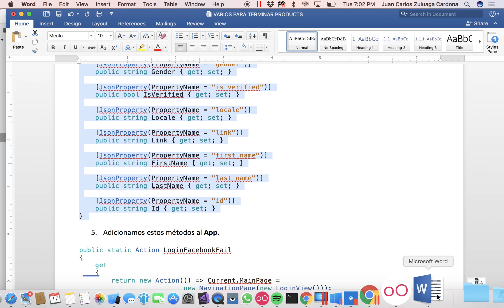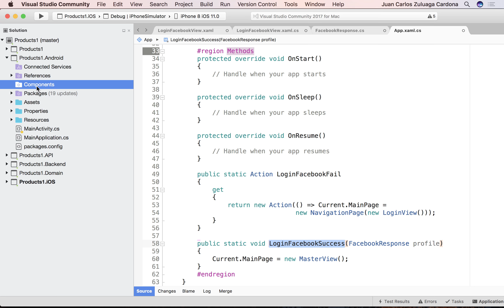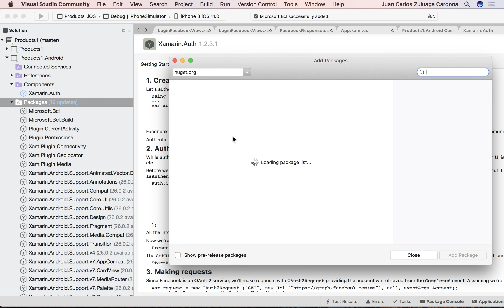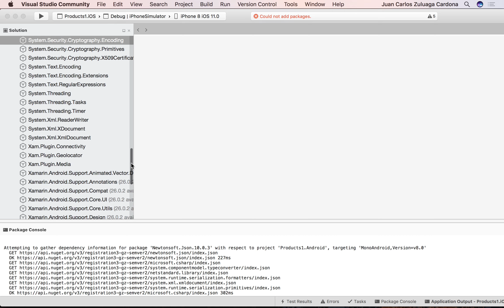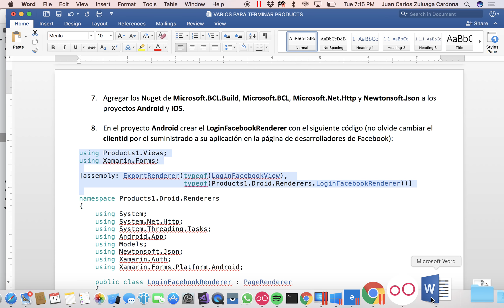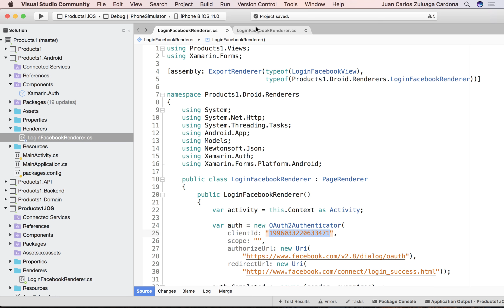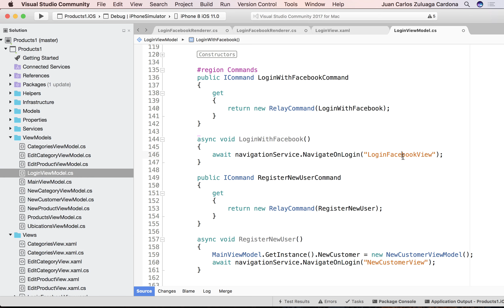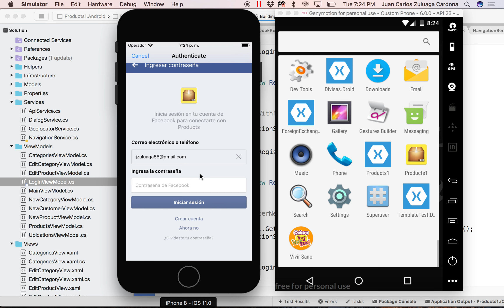Xamarin 2017 - Complete Course - Part 060 (Login With Facebook)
Curso completo de Xamarin, ahora vamos a integrar una autenticación con Facebook.